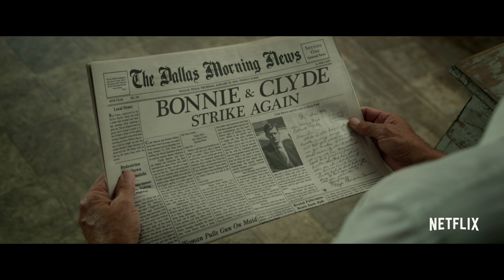The Highwaymen | Bande-annonce VF | Netflix France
THE HIGHWAYMEN, réalisé par John Lee Hancock (The Blind Side), raconte la traque de Bonnie Parker et Clyde Barrow par les deux enquêteurs légendaires Frank Hamer et Maney Gault (interprétés par Kevin Costner et Woody Harrelson).

Regardez The Highwaymen sur Netflix.

TOUDOUM !